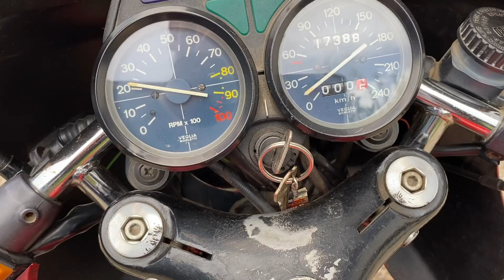Benelli 654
Pretty bike